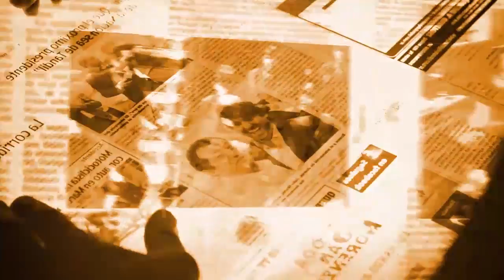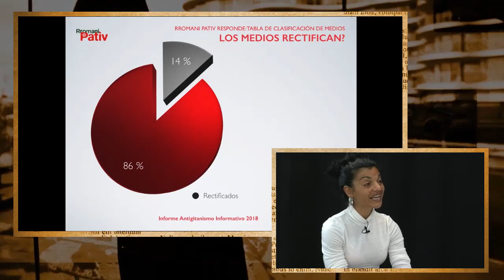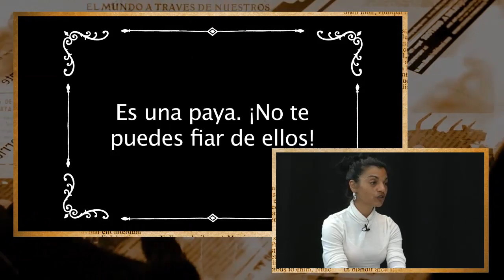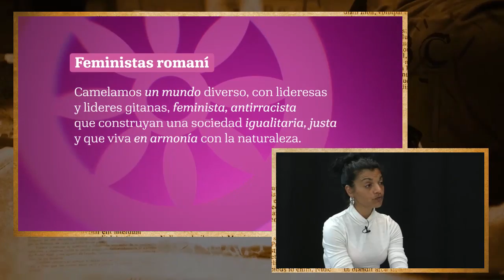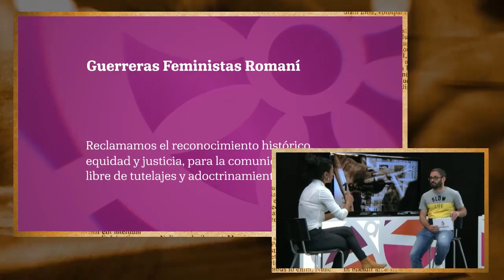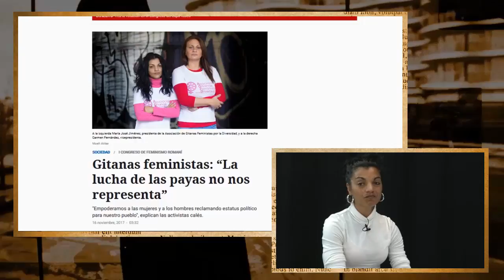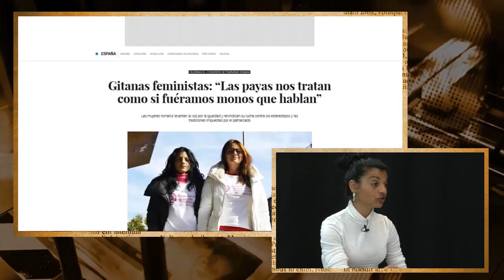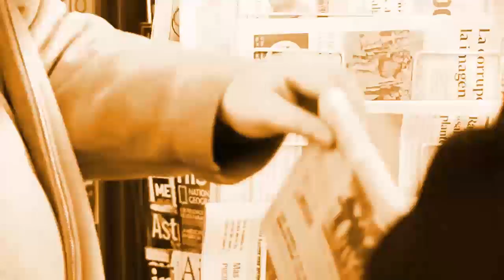Que Esconde el Titular 08 - "El antigitanismo nos oprime más que el patriarcado"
En este programa conversamos con una mujer activista y trabajadora social, que hoy ostenta el cargo de Presidenta de Gitanas Feministas por la Diversidad, María José Jiménez Cortiñas. Con ella analizamos el antigitanismo, el racismo institucionalizado que denuncia les condena a la marginación y discriminación en diferentes esferas de la vida.